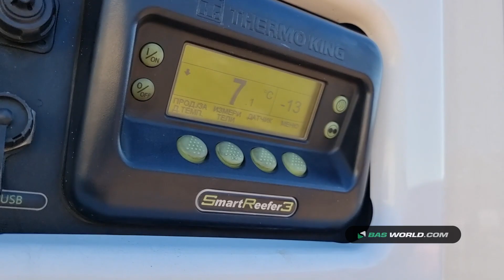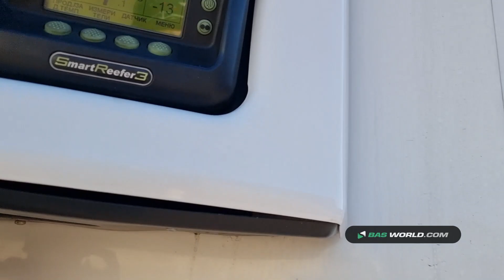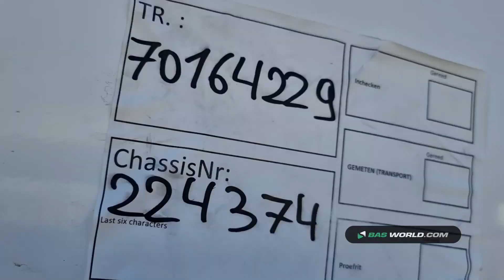70164229 Schmitz SCB*S3B